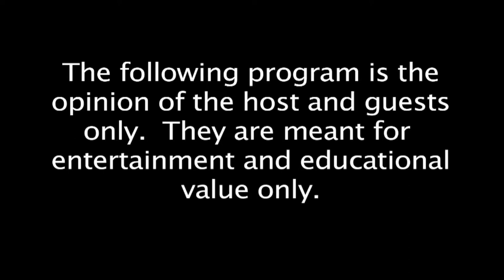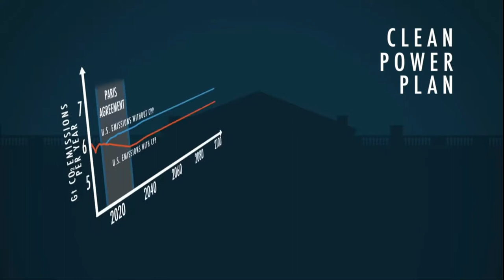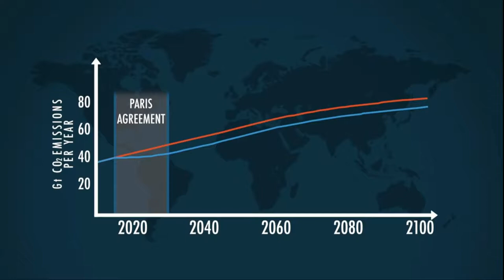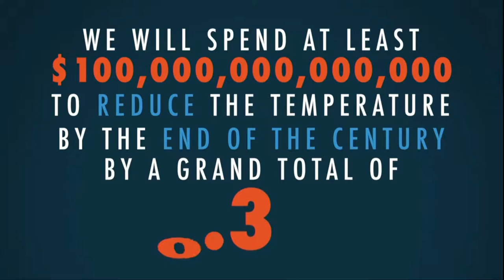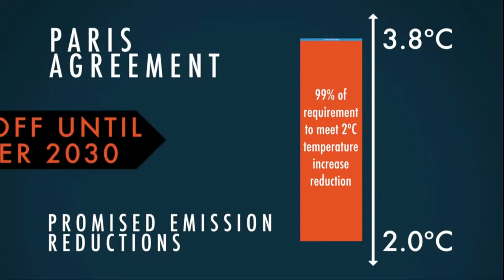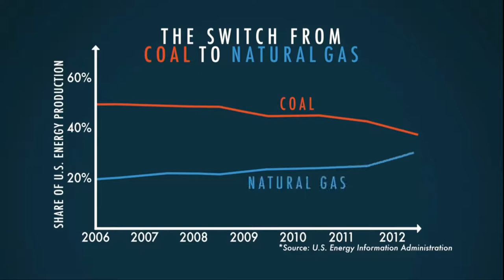2017/05/25 President Trump Visits The Middle East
We discuss the events of the trip and the importance and success of the meetings in Saudi Arabia, Israel , Vatican, and NATO.